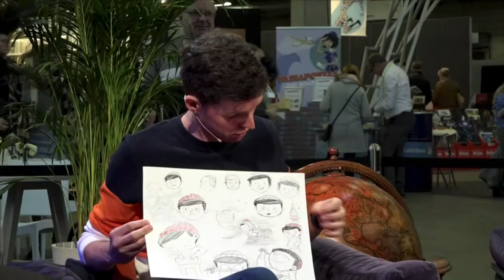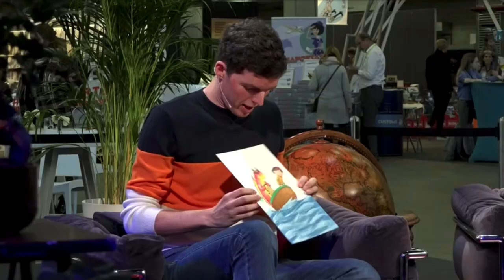2021 11 05 Boekathon Oscar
VRT NU boekvoorstelling antwerpen Oscar